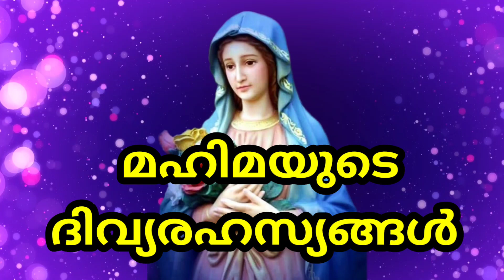Rosary Novices Snehagiri Missionary Sisters